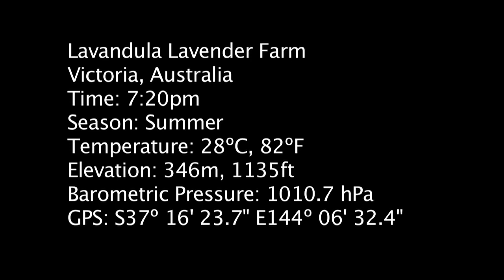Lavandula dusk HD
Listen to the bees buzzing and birds singing their sunset songs.

Victoria, Australia
7.20pm
Season: Summer
Temperature: 28ºC, 82ºF
Elevation: 346m, 1135ft
Barometric Pressure: 1010.7 hPa
GPS: S37º 16' 23.7", E144º 06' 32.4"

Directions:
From Daylesford drive north onto Hepburn Road. Stay on this road until you pass through Hepburn Springs (about 5 mins drive) then turn left onto the Hepburn-Newstead Road and continue for about another 5 mins, following the signs to Lavandula Lavender Farm.